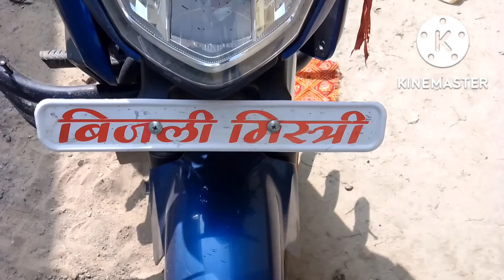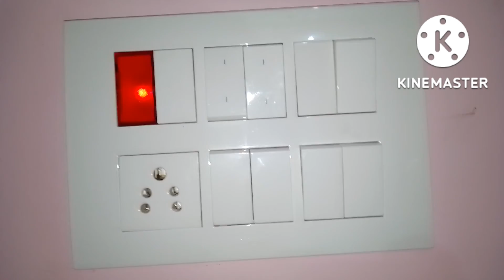BIJALI FITTING KASE HOTA HAY JANE PURA VIDEO DEKHne ke bad